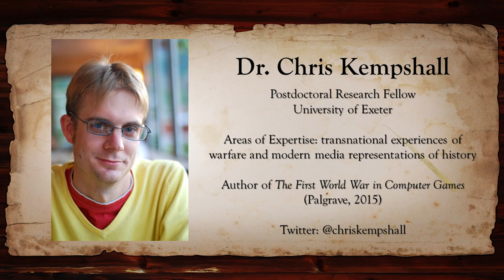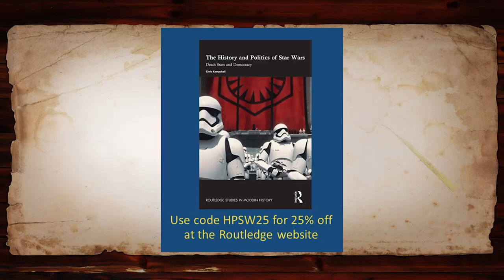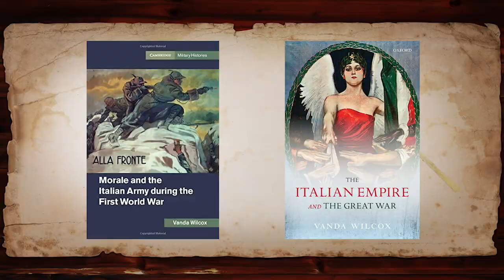History Respawned: Isonzo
Bob talks with Chris Kempshall and Vanda Wilcox about Isonzo from BlackMill Games. Topics include the continued popularity of the First World War in games; the history of the Italian Front; front line executions; operatic game music; the history of the Cengio map; material culture of the front lines; and the reception of Isonzo in Italy.